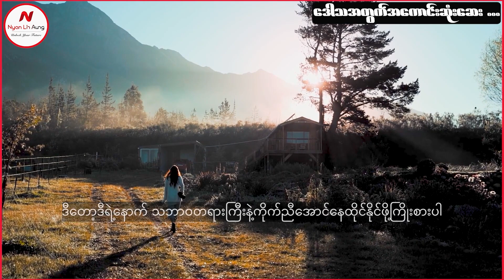ဒေါသအတွက် အကောင်းဆုံး ဆေး ,,,